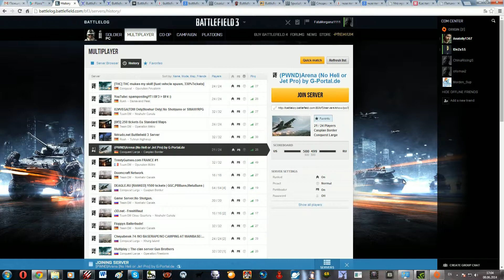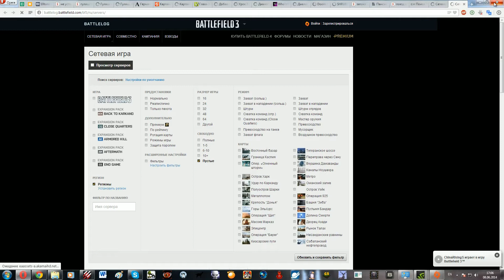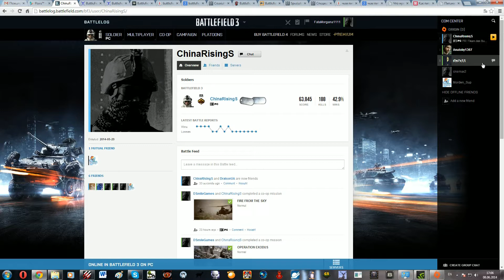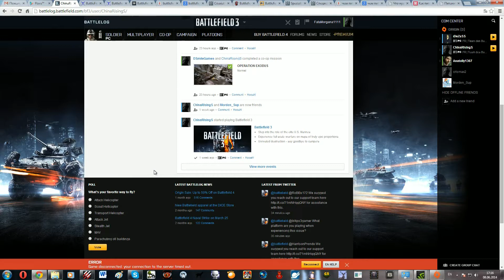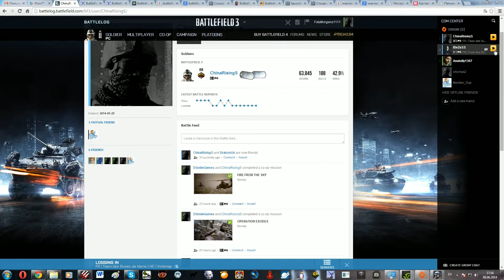Сходка в Баттле и подкаст одновременно (часть 1)